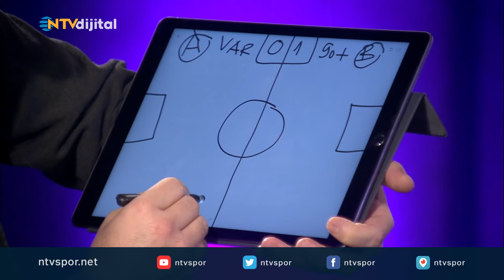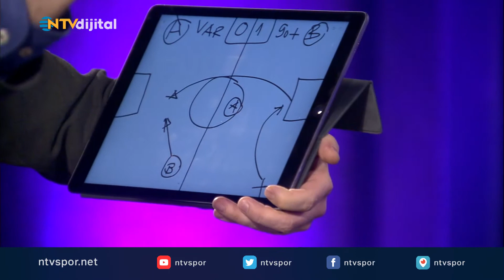Futbol Net 4 Mart 2019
Futbol Net'te Murat Kosova, Nebil Evren ve Emek Ege, Spor Toto Süper Lig'in 24. haftasında oynanan karşılaşmaları değerlendiriyor.